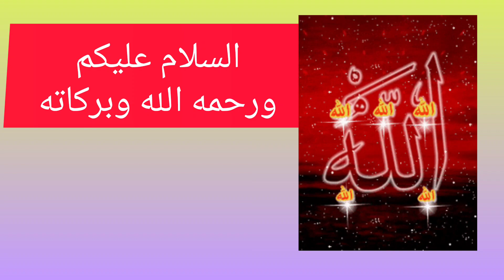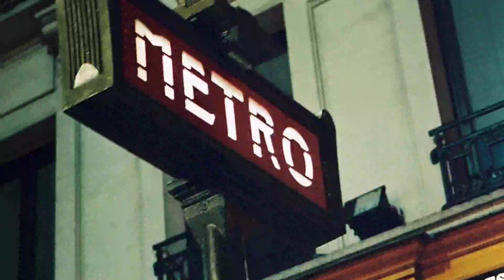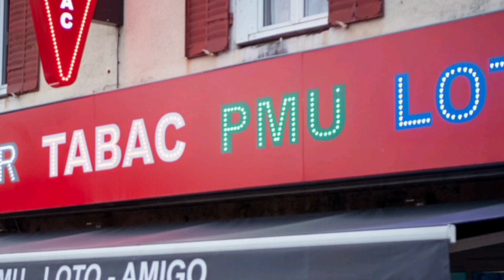اشياء لا تفعلها في فرنسا😱نصائح للمغتربين في فرنسا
اشياء لا يحب فعلها في فرنسا اشرحها في هذا الفديو لكل من يفكر في الهجرة إلى فرنسا أو لكل مغترب مقيم في فرنسا

القوانين و العادات والتقاليد تختلف فهذا يجب الإنتباه لتفادي الدخول إلا مشاكل او عقوبات قانونية.